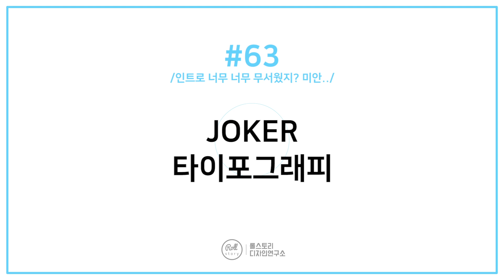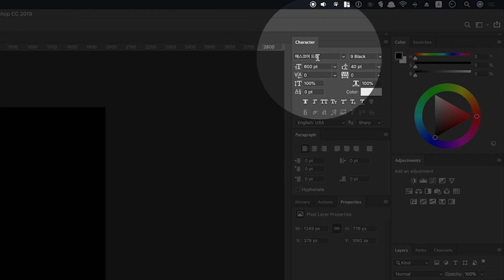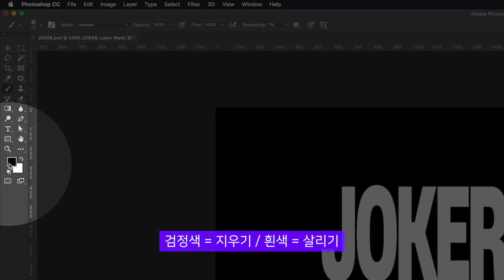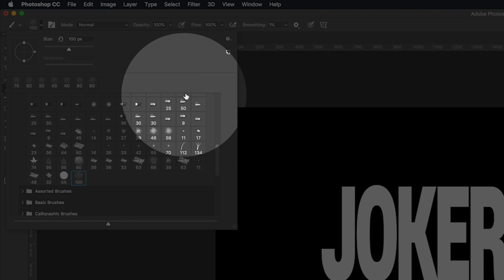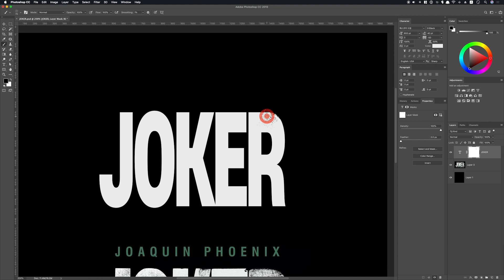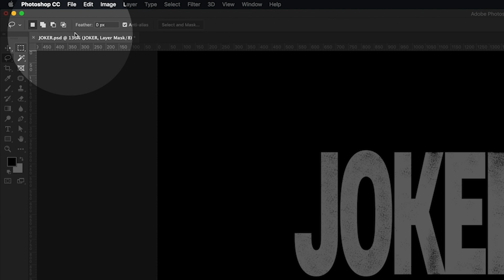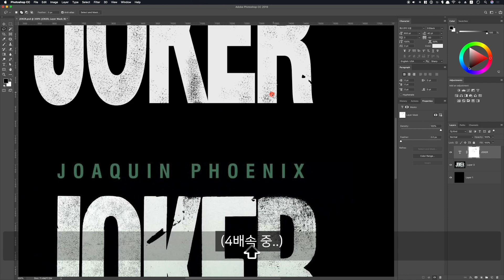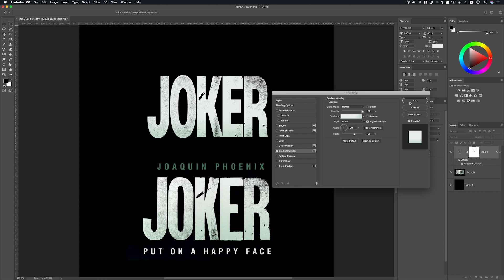포토샵 강좌 #63 - 영화 조커(JOKER) 포스터 타이포그래피 I 타이틀 디자인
음침하면서도 강력한 느낌을 담고 있는 타이포그래피를 만들고 싶다면,
오늘 포토샵 강좌도 놓치지 마세요 :)!